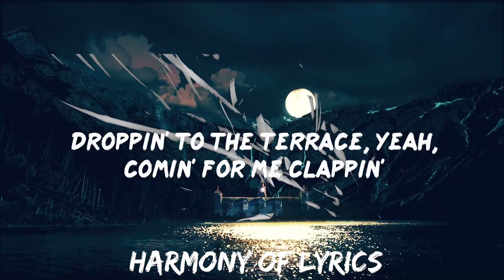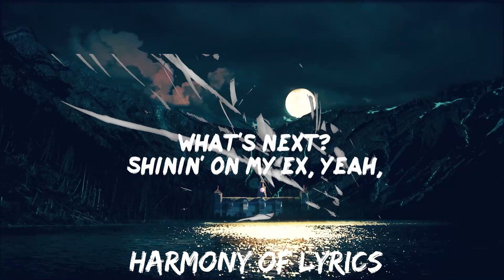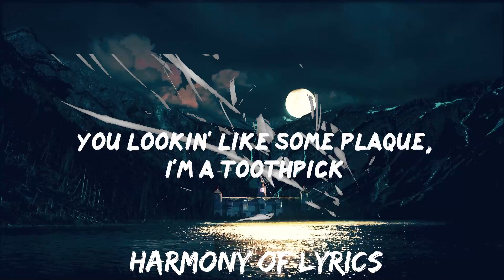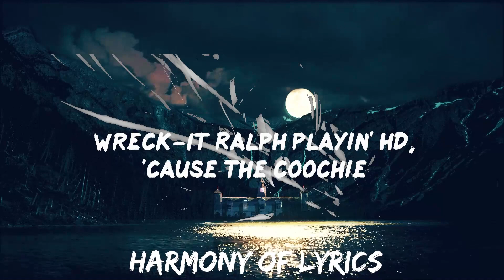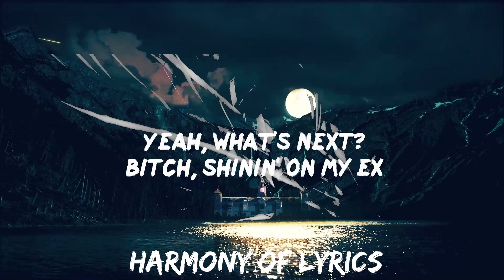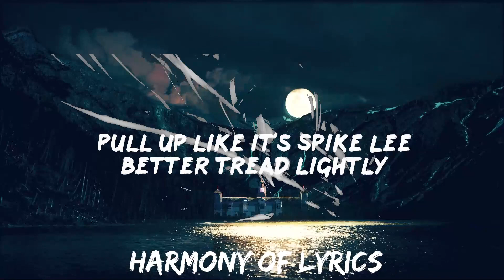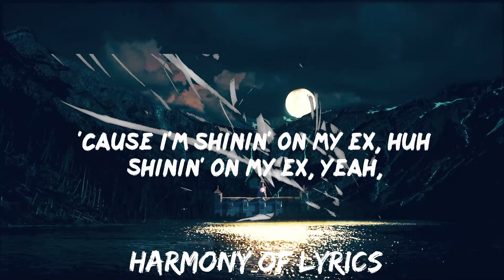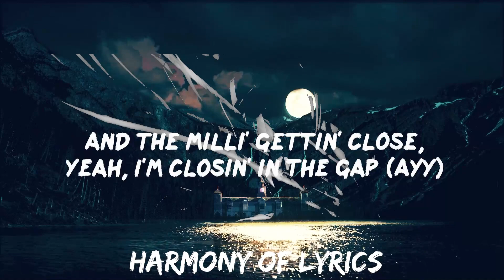bbno$ - shining on my ex ft Yung Gravy (Lyrics) | 25mins - Feeling your music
bbno$ - shining on my ex ft Yung Gravy (Lyrics)

[Intro: bbno$]
It's bbno$

Why she tryna bite me?
Why she tryna dite me?
Flow be kinda frightenin'
Pull up like it's Spike Lee
Better tread lightly
Neck, it look like ice cream
Key slightly gold, yeah, it need a bit of whitening

[Chorus: bbno$ & Yung Gravy]
Johnny Depp, Bobba Fett, Elizabeth
Lil' check, lavishness, yeah, it's shinin' on my ex
Yeah, what's next? Huh, shinin' on my ex
Yeah, what's next? Bitch, shinin' on my ex
Yeah, what's next?
Off the triple sex, stuntin' on my ex
Gettin' PnB Rock type neck
That ain't a weird flex
Shinin' on my ex, yeah, what's next, bitch?

[Verse 2: Yung Gravy]
Thank you (Uh), next
Send a text to your next bitch while I'm fuckin' on your ex
And the text real direct (Yup)
Wreck-It Ralph playin' HD, 'cause the coochie gettin' wrecked (Big time)
She like, "Damn, you romantic," ayy, ayy, ayy, ayy
Gravy speakin' spanish like I ain't even planned it (Whoa)
Hit it twice, then I vanish
Walk up out the crib with a ice cream sandwich

[Bridge: bbno$]
Shinin' on my ex with my neck, bitch
Got them brown hundreds, I don't need a switch
All these sound copies, I don't need a pitch
Why your girl ask me how the hell I get my clean fit?

Yeah, what's next?

[Part 2]

[Segue: bbno$]
Dude, I'd be pissed off if this song blew up on TikTok

Huh, I just copped a Honda, trip this shit (Ooh)
And I'm with the quick, Denzel on my wrist
Your girl be tryna lick
You lookin' like some plaque, I'm a toothpick
Money feelin' exponential, glad I'm mathematic
Flip a bag, I make it back, bitch (Woo)
Couple foreign ass rugs in my crib, Aladdin (Aladdin)
Money keep comin' in, always want Madden (Mad)
Droppin' to the terrace, yeah, comin' for me clappin'
And the milli' gettin' close, yeah, I'm closin' in the gap (Ayy)

[Outro: bbno$]
Huh, shinin' on my ex, yeah, what's next, bitch?
Shinin' on my ex, yeah, what's next? Huh
Shinin' on my ex, yeah, what's next? (Yeah, what's next? Yeah, what's next?)
'Cause I'm shinin' on my ex, huh
Shinin' on my ex, yeah, what's next?

Welcome to BABEL! This is a Youtube channel that will post all the newest lyric videos for you so you won't miss a single word while singing along with your favorite ar